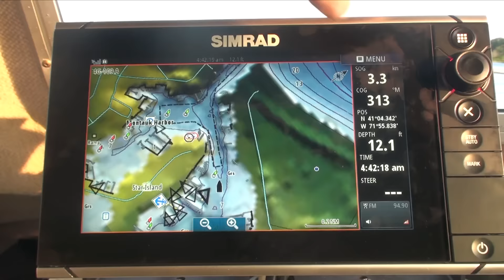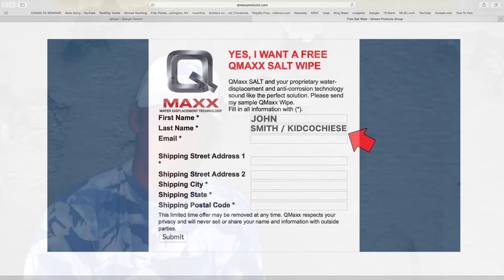STRIPED BASS SHENANIGANS !!! MONTAUK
Striped Bass in Montauk.. Fished the new moon with the guys and grabbed some medium sized bass. Total shenanigans of course. Also our friends at QMAXX are giving away free 2X SALT Wipes to K.O. Viewers !! just fill out the online request, it's that easy. This promotion is for a limited time only so act fast !